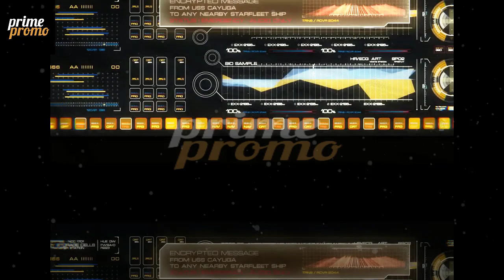Star Trek: Strange New Worlds Season 2 Finale Trailer - “Hegemony” (4K)